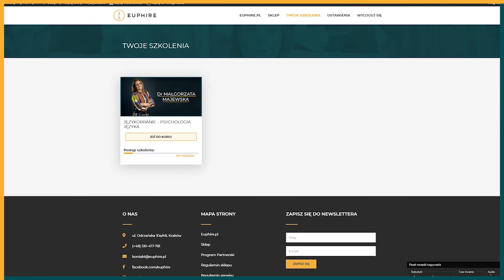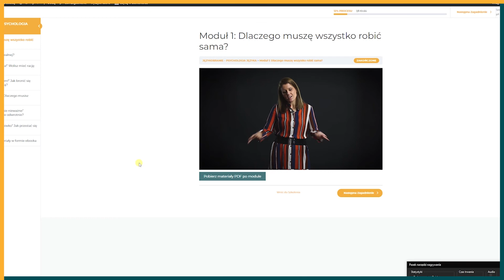Vlog Euphire #5. Psychologia Stresu | jak sprawić by stres działał na Twoją korzyść?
✅ Czy stres jest dla Ciebie dobry?
✅ Jak sprawić by stres wpływał pozytywnie na mój umysł i i ciało?
✅ Jak myśli kształują Twoją rzeczywistość?

Dowiedz się oglądając ten film! 📺👀

Jeżeli jesteście ciekawi co mamy do powiedzenia na temat głębokiej relacji, siadajcie wygodnie i oglądajcie:)

🆕 Wszystkie filmy zrealizowane przez nas w wygodny sposób możecie oglądać tutaj